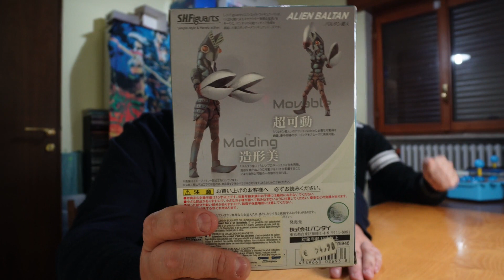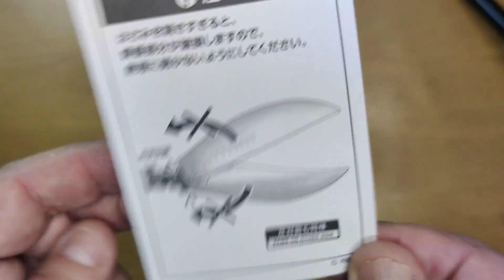S.H. FIGUARTS ULTRAMAN ALIEN BALTAN Uno Dei Mostri Della Serie Ultraman In Versione S.H.Figuarts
Ecco Alien Baltan, uno dei più celebri mostri della serie di Ultraman in questa recensione review unboxing  in versione s h figuarts di casa bandai ne vedremo pregi e difetti .